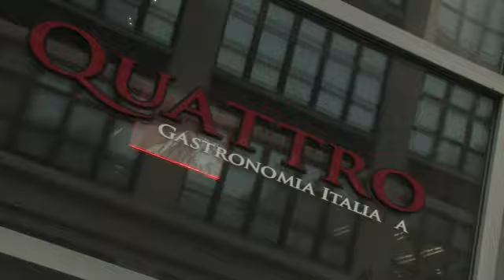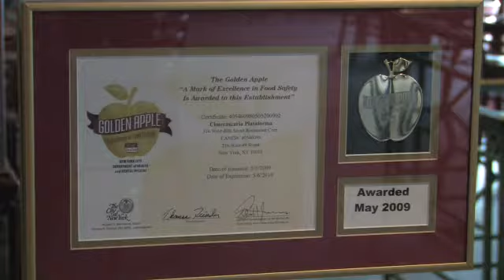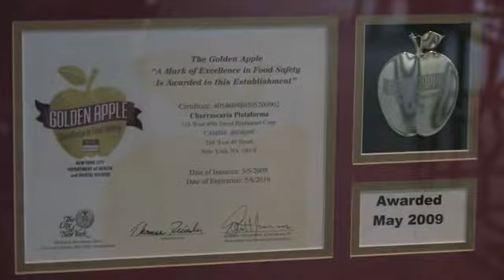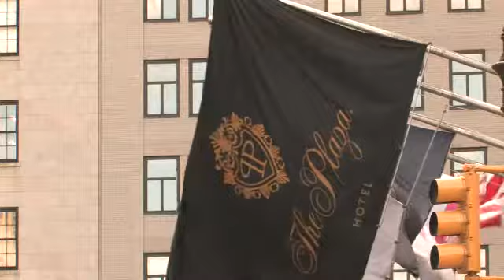New York Sterling Silver Chef Video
Take a look into the world of 3 New York Chefs showcasing their restaurants in New York City.